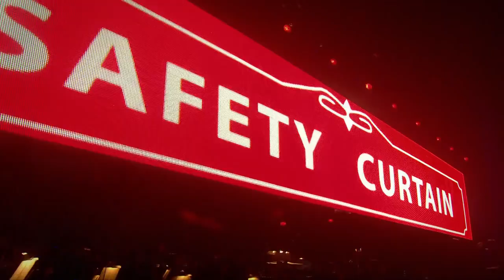Sevara Nazarkhan ft. Peter Gabriel & New Blood Orchestra - In your eyes